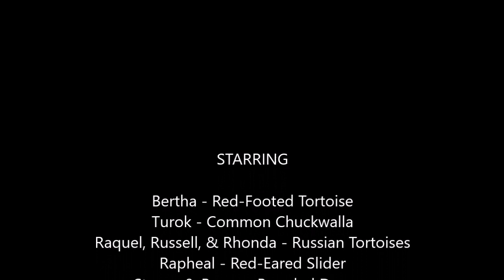Reptile Feeding Video: Dandelions!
Dandelions are obnoxious weeds to most but they're free food for reptile keepers. Watch as some turtles and lizards enjoy this seasonal treat.